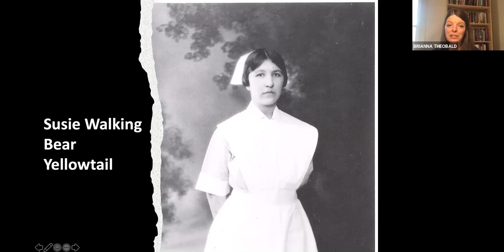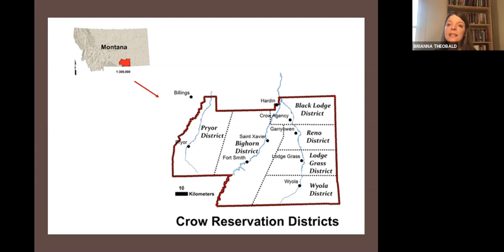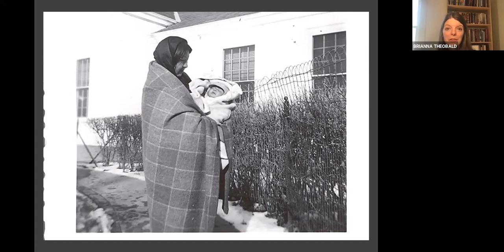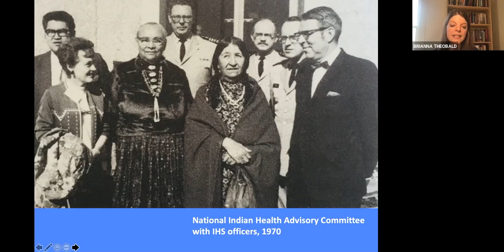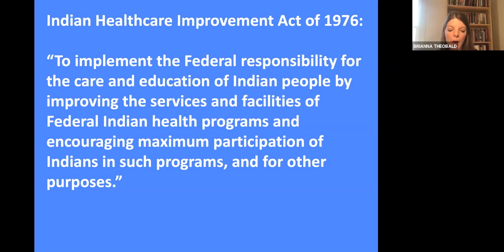Western Heritage Center - High Noon Series: Dr. Brianna Theobald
On this virtual High Noon Lecture, Dr. Brianna Theobald speaks about Susie Walking Bear Yellowtail and her impact on health on the Crowe Reservation.  This installment of the High Noon Lecture Series took place on April 29, 2021.